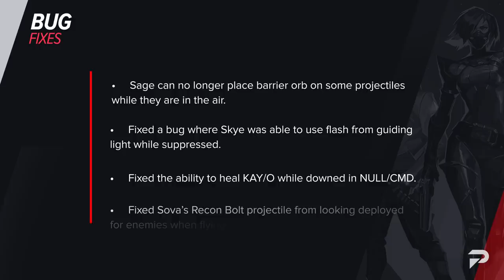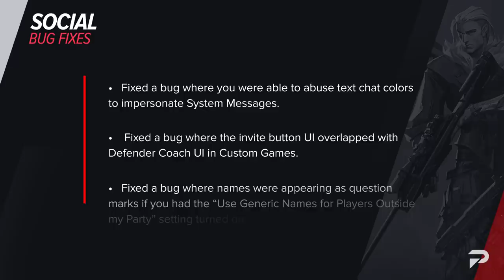NEW UPDATE: SAGE + SKYE + SOVA BUG FIXES + MORE - Valorant Patch 3.01